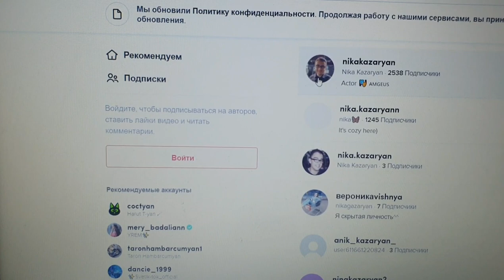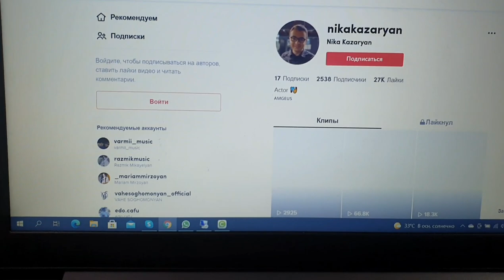ЦВЕТЫ / ОЦЕНИТЕ ТАЛАНТ / ЕДЕМ ПО ЕРЕВАНУ